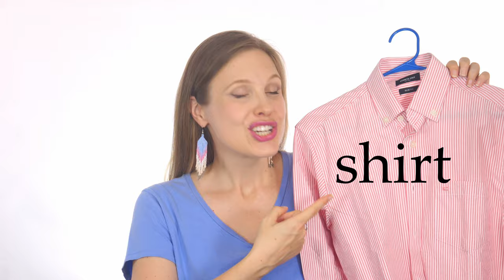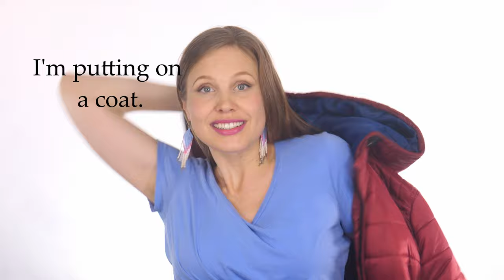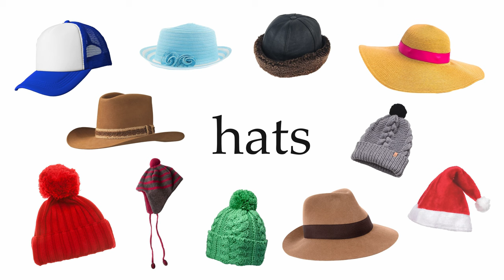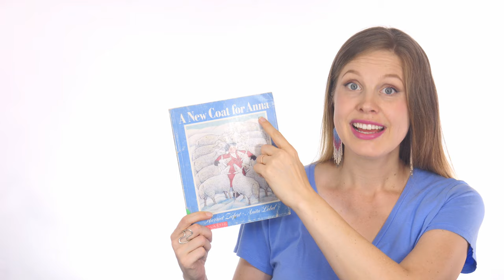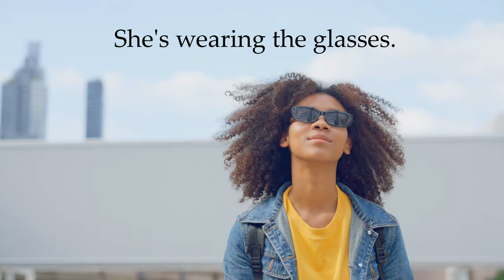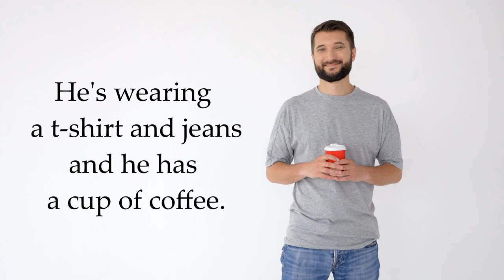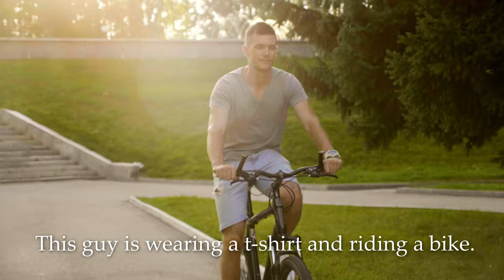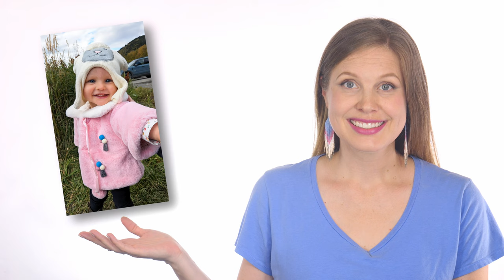What are You Wearing??? 😱 - American English Lesson 14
More words for clothes: shirt, t-shirt, hat, jeans, coat, makeup & the verb wear!

Photo of Andrew and me taken by Armando Rojas